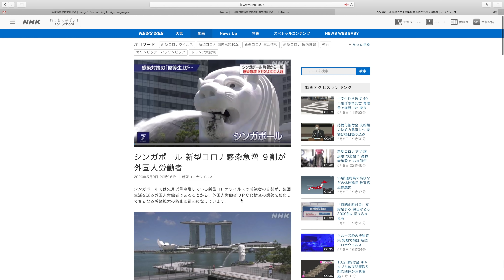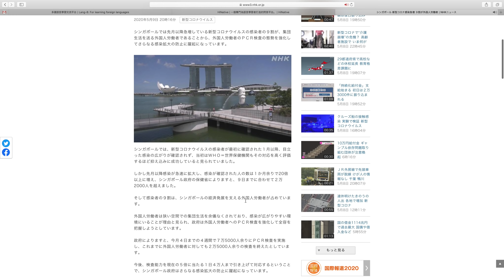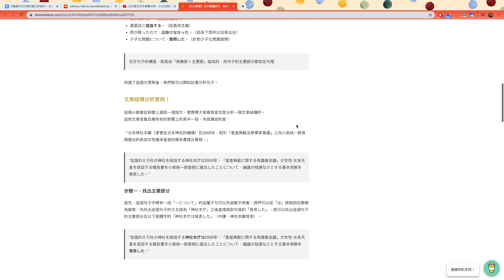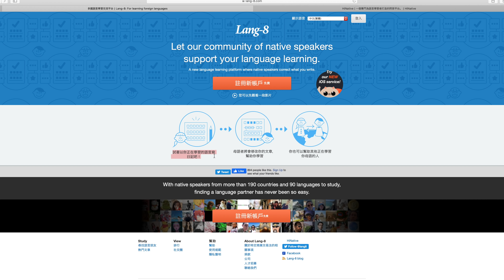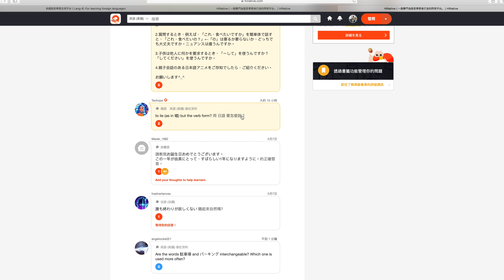4個提升日文寫作的技巧！如何訓練日文寫作能力？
學一門語言最難的地方就是要如何把所學的知識輸出去，所以「口說」跟「寫作」才會困擾許多人。加上如果你平常沒有使用你學習的語言的習慣的話，那麼要產出所學的語言更是困難。這集我想要跟大家分享我當初在學日文的時候用的4個幫助日文寫作的技巧。這4個對語言學習來說都非常有用，很適合初學日文的人，或是有一定程度的日文學習者。

[影片目錄]
00:35 提升日文寫作技巧1
03:42 提升日文寫作技巧2
05:19 提升日文寫作技巧3
07:00 提升日文寫作技巧4

▶️日本生活系列
[關於Amber]
設備：Lumix GX8, 25mm 1.7F, 14-140mm 3.5F, iPhone7